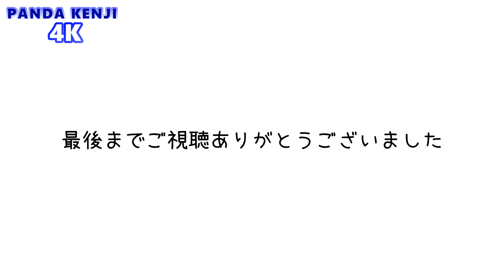【桜桃🐼SPECIAL】哺乳瓶でミルクを飲む赤ちゃんパンダ❤ 超貴重映像❤ 癒しの時間をお過ごしください❤ 感謝の気持ちを込めて、夏の贈り物🌻 SPECIAL THANKS❤